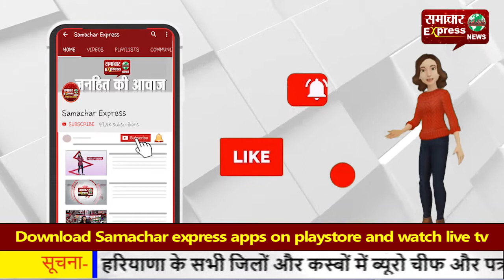राम सेतु पर रिसर्च की ए.एस.आई. ने दी मंजूरी, इसी साल शुरू होगी रिसर्च